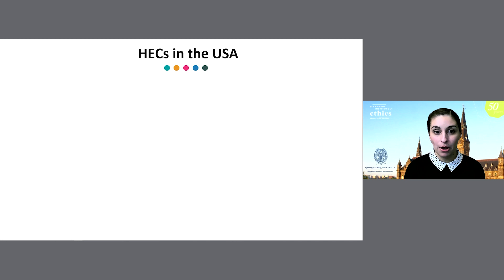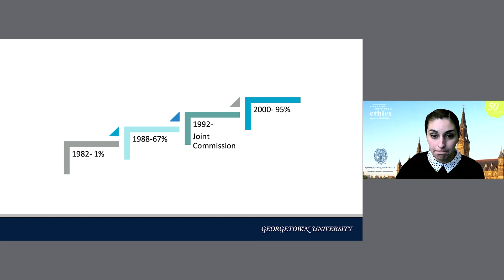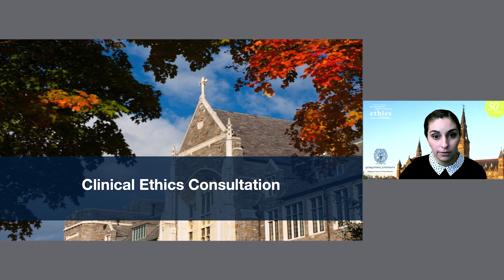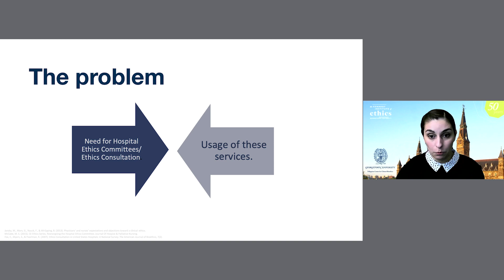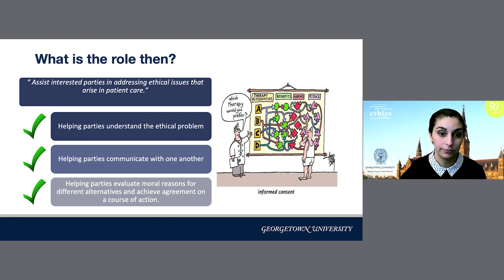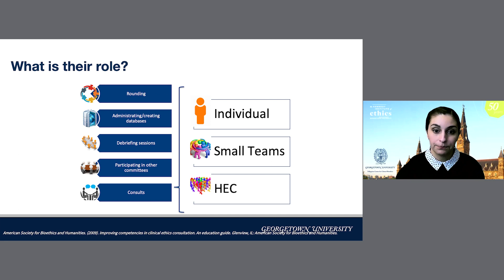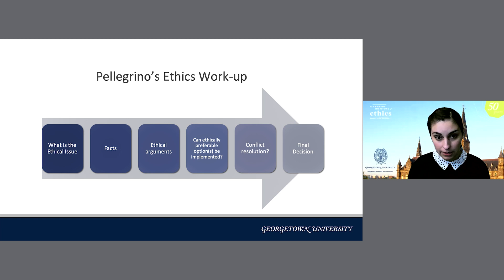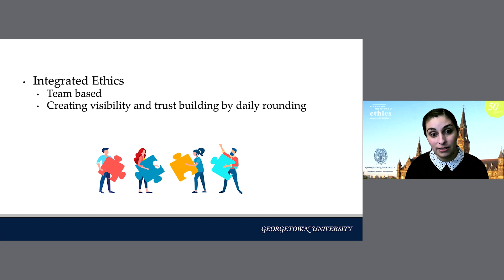Claudia Sotomayor: Clinical Ethics Committees & Consultation